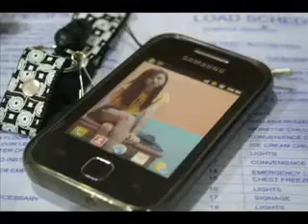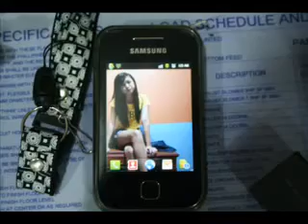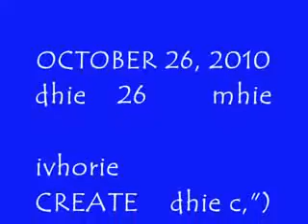you and i dhiemhie 2009 slide show cover